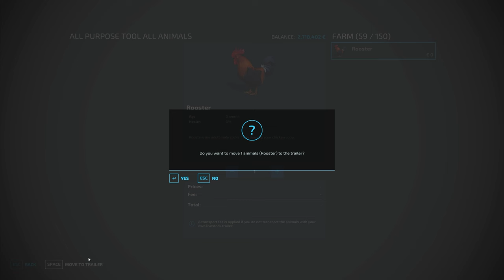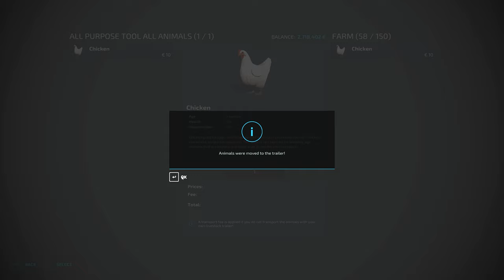TRANSPORT OF COLORS ! GIANT CHICKENS ! Animals on TRACTOR ! Farming Simulator 22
I loading chicken and rooster with john deere tractor.